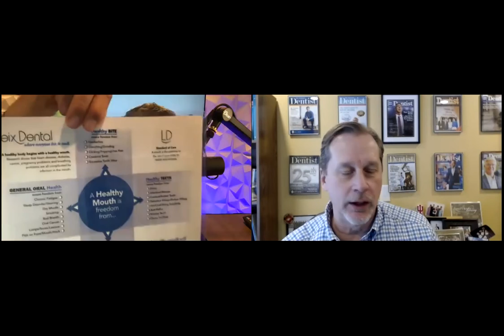Episode #03: Cash in Your Pocket Right Now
In this third masterclass, Steve and Gary talk about finding the right mindset about money – both in your practice and personally.

Your practice can only exist if it is profitable:
o Business success is measured on money and profitability.
o Clinical success is measured on patient oral health.
o These are not the same thing!  Being profitable is not putting money before your patient’s health.

Build good finance habits and know what is going on with the finances of your practice by tracking revenue/collections daily/ongoing – do not avoid this!